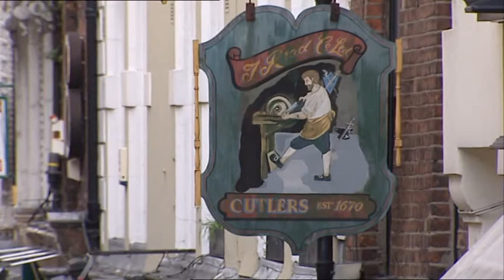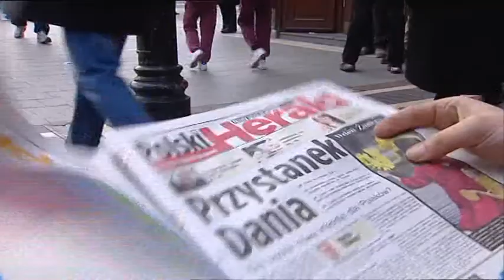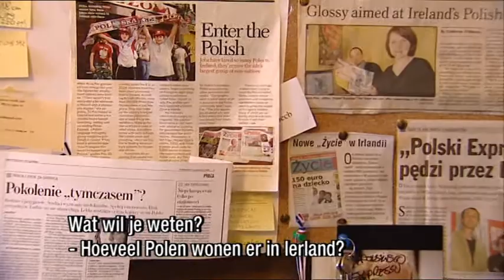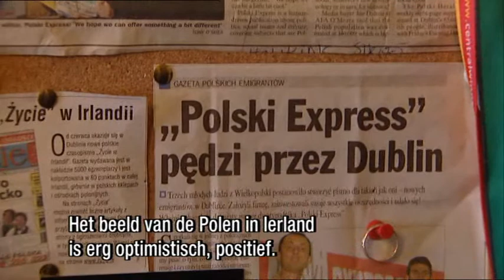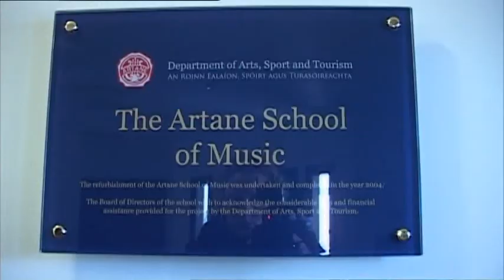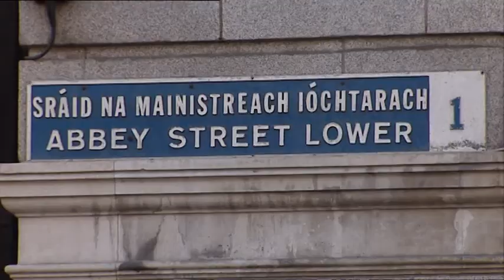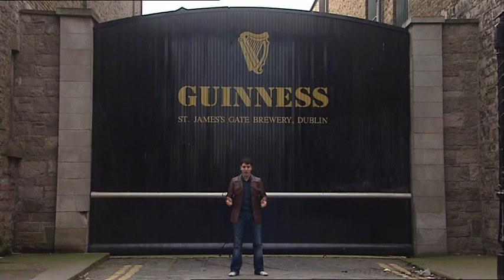Planet Europe - Ierland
Voor de NTR maakte ASTC Media 2 series onder de titel Planet Europe met meerdere jonge presentatoren. In deze aflevering gepresenteerd door Mohamed Chaara en Nathalie Bos, gaan we een paar dagen op bezoek in Dublin de hoofdstad van Ierland om te onderzoeken hoe het staat met de Europese kansen voor jongeren en de jongerencultuur. Bijzondere avonturen beleven ze. Nathalie gaat logeren bij een Iers gezin, krijgt echt Iers ontbijt, bezoekt de wijk kleurrijke wijk rond Moore Street en gaat mee naar een fanfare optreden. Mohamed gaat de Ierse sport hurling beoefenen, ontdekt dat er 200.000 Polen in Ierland werken en wonen, ontmoet een jong gemeenteraadslid van Sinn Fein en een jonge miljonair. Ze ontmoeten elkaar uiteindelijk bij the Road to God of heet het nu The Spire? Een natuurlijk moet er Iers gedanst worden.